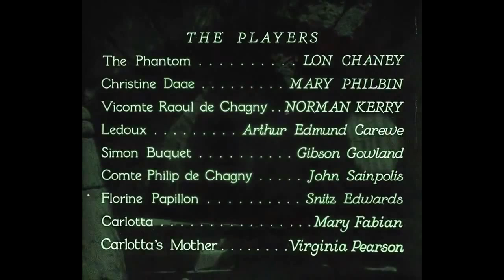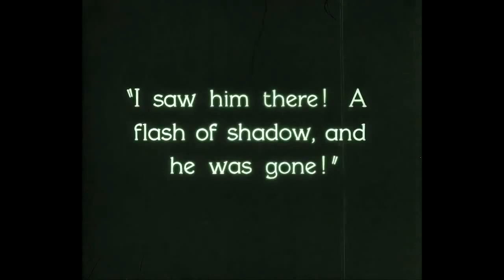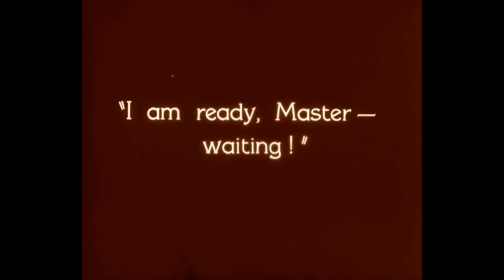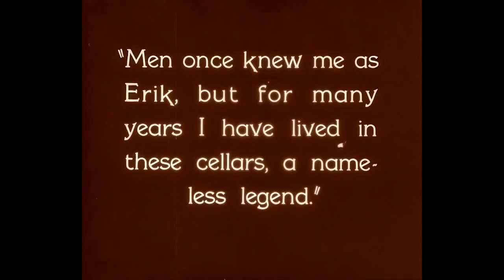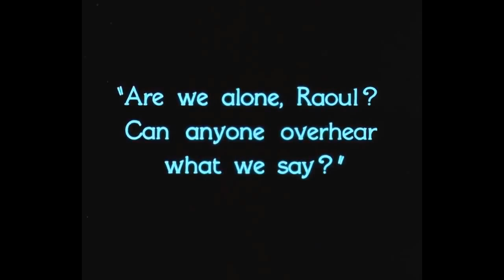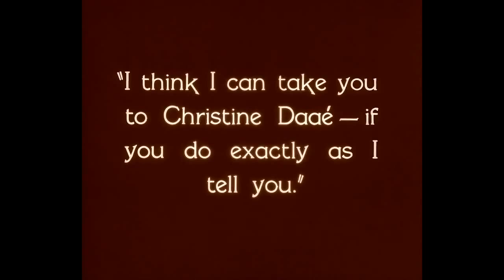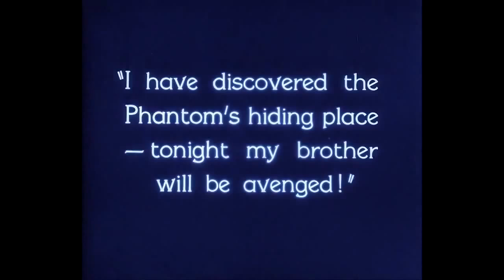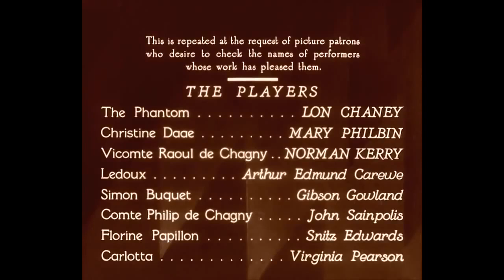The Phantom of the Opera - "A Good Magic Trick"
Delve into the depths of cinematic history with "The Phantom of the Opera" (1925), hailed as one of the greatest horror films of modern cinema!

In the shadowed corridors of Paris' opera house lurks a figure of grotesque deformity known only as "The Phantom." Obsessed with grooming the young soprano Christine Daae into a diva, the Phantom schemes in his underground lair, intent on capturing her heart. But Christine's affections lie elsewhere, leading to a tragic spiral of abduction and betrayal.

Directed by Rupert Julian, Lon Chaney, and Ernst Laemmle, and penned by Gaston Leroux, Walter Anthony, and Elliott J. Clawson, this cinematic masterpiece showcases the iconic Lon Chaney in a haunting portrayal of the Phantom. Alongside Mary Philbin and Norman Kerry, Chaney brings to life a tale of unrequited love and chilling obsession.

Notable for its groundbreaking makeup effects, "The Phantom of the Opera" kept Lon Chaney's horrific visage hidden until its dramatic reveal on screen, captivating audiences with its shocking transformation. Despite its silent format, the film resonates with eerie intensity, drawing viewers into a world of shadows and suspense.

From its captivating opening scenes to its breathtaking rooftop confrontations, "The Phantom of the Opera" masterfully weaves a tale of tragedy and spectacle. Lon Chaney's performance beneath the iconic makeup elicits both fear and empathy, showcasing the Phantom's inner turmoil amidst a backdrop of gothic grandeur.

Experience the magic of silent cinema as "The Phantom of the Opera" transports you to a bygone era of cinematic artistry. With its timeless tale of love and madness, this classic film continues to captivate audiences and inspire generations of filmmakers.